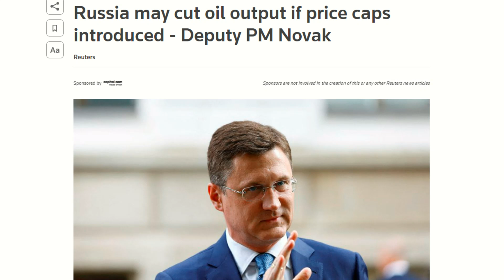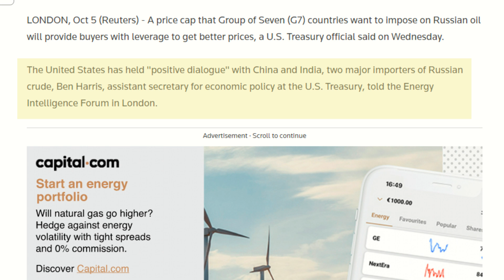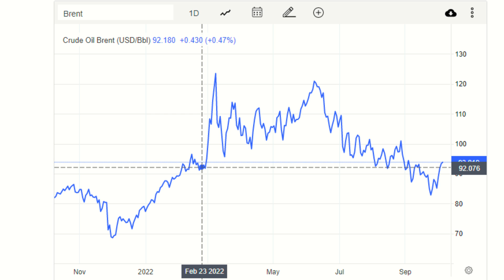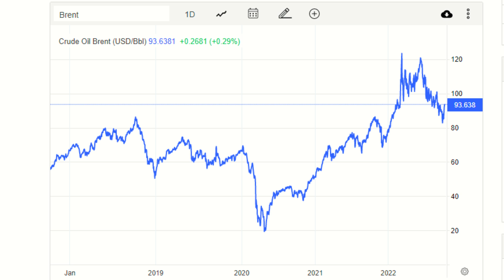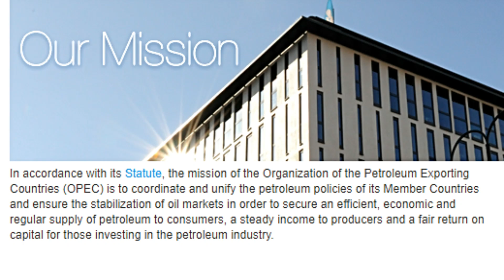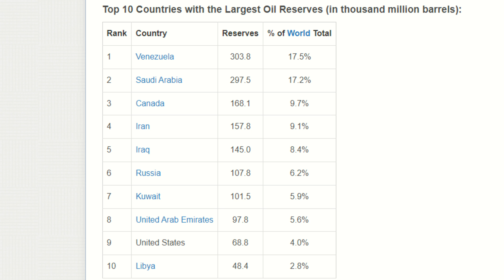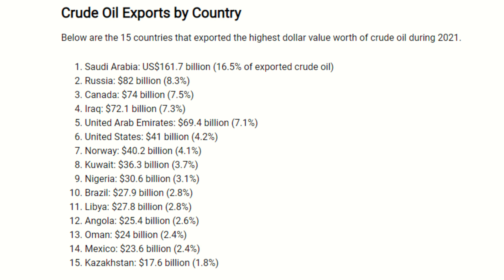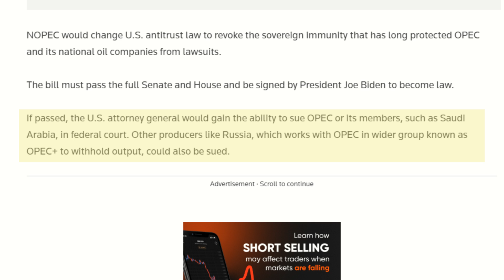RUSSIAN Oil Price CAP will DESTROY Russian Income as CHINA & INDIA Engage in Positive Talks with USA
Amazon Shopping USA
Amazon Shopping UK
Amazon Shopping Canada
Amazon Shopping Australia

USA & the G7 have proposed a PRICE CAP for Russian Oil that will limit to amount of Revenue that Russia is able to Earn on Oil. This CAP would be beneficial to the Rest of the World as it would REDUCE Global Prices. In order to be effective all nations need to agree and in this video I provide you with an update on the Proposal and the Talks with CHINA & INDIA. In addition to this I also provide you with details of PRODUCTION Volumes agreed by OPEC, as well as USA's NOPEC Proposal. Finally I provide my view on the implications of theses issues for both Russia & the GLOBAL ECONOMY.

Chapters:
0:00 Intro
2:51 RUSSIAN OIL CAP
6:50 OIL PRICES
9:24 OPEC
11:01 OIL PRODUCTION & EXPORTS
13:37 REDUCTION IN OUTPUT
17:32 NOPEC
20:54 SUMMARY & CONCLUSION